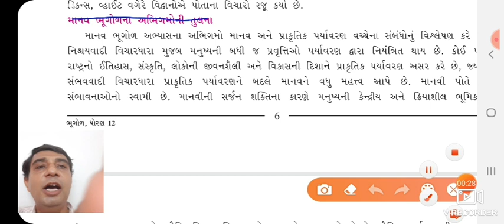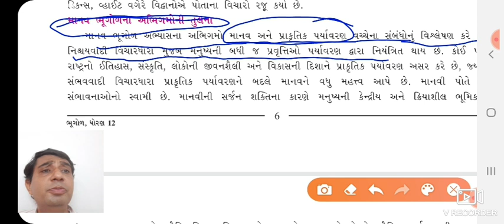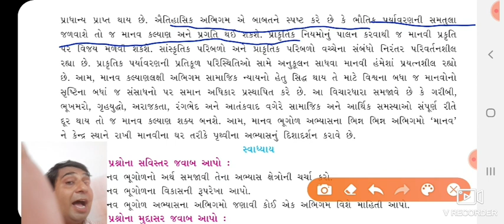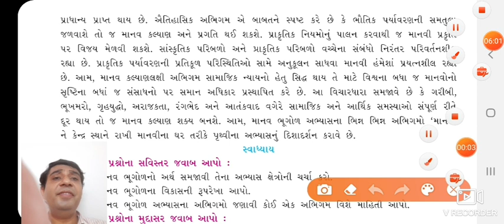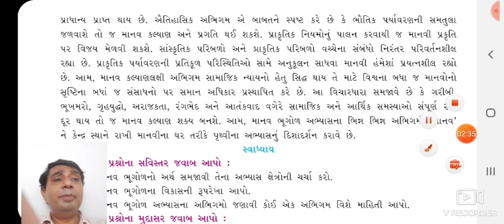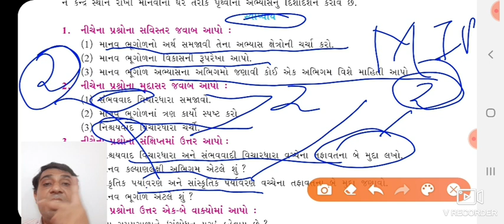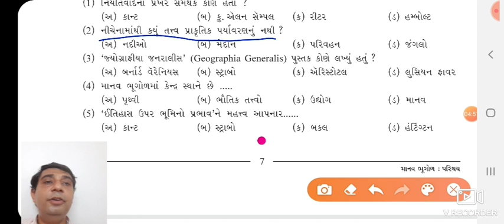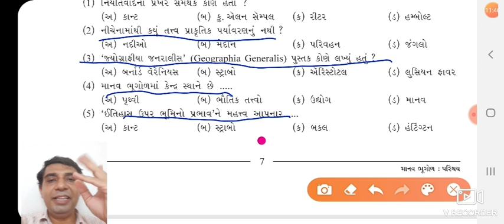ધોરણ ૧૨ | ભૂગોળ | પ્રકરણ ૧ | માનવભૂગોળ પરિચય | પાર્ટ 4 |std 12 | Geography | chep 1| Manav bhugol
ધોરણ 12 ભૂગોળ પ્રકરણ 1 માનવ ભૂગોળ પરિચય પાર્ટ4 standard 12 Geography chapter 1 part 4 by tejaskumar b pathak at shri u h bhatt memorial highschool munpur taluko kadana district mahisagar gujarat